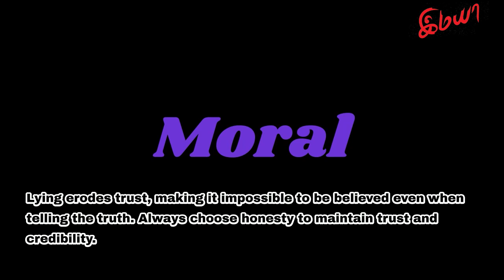THE BOY AND THE WOLF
"The Boy and the Wolf" is a classic tale that tells the story of a young shepherd who becomes bored with his daily routine of watching over the village sheep. Seeking excitement, he falsely cries out that a wolf is attacking the flock, causing the villagers to rush to his aid. However, they soon realize that the boy was lying and warn him not to deceive them again. Despite their warning, the boy repeats the prank, leading the villagers to stop believing him. When a real wolf eventually appears, the boy's cries for help are ignored, resulting in the loss of the entire flock. The story emphasizes the importance of honesty and the consequences of losing trust through deception.